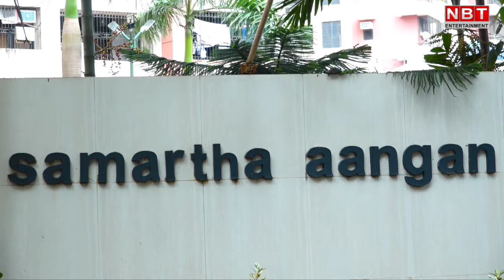Raju Srivastav Passes Away: राजू श्रीवास्तव के घर के बाहर छाया सन्नाटा, देखें वीडियो